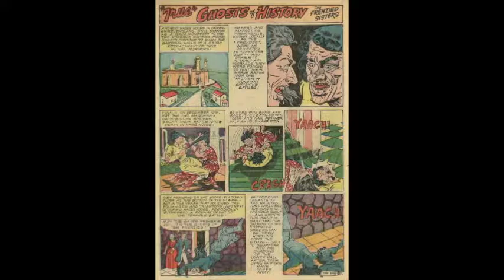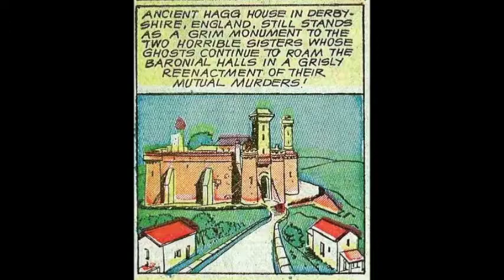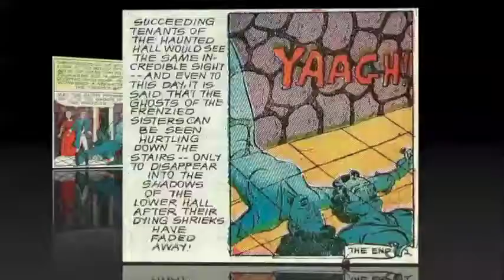The Frenzied Sisters